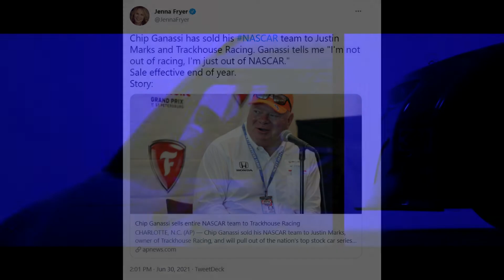Trackhouse buys Chip Ganassi Racing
Wow... this is a huge piece of news I wasn't expecting! Trackhouse Racing might've just become one of the top teams in NASCAR, at least in the Chevrolet camp for sure!